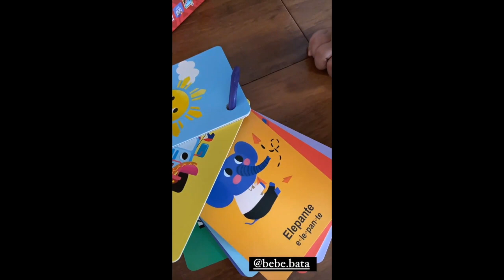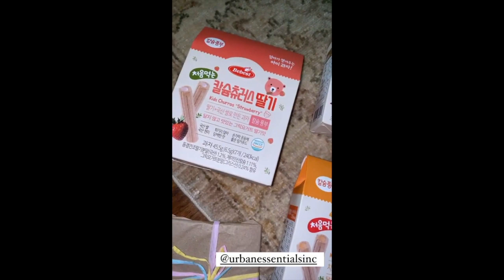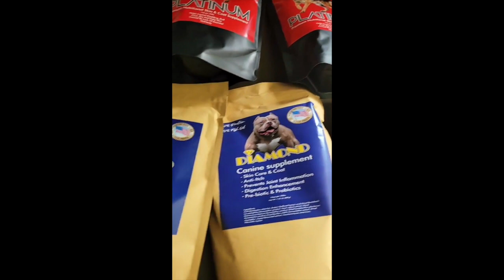BABY ELIAS SAYS MAYONG BUNTAG SA KAPITBAHAY|| ELLEN BABY ELIAS AND DEREK RAMSAY DAILY STORIES